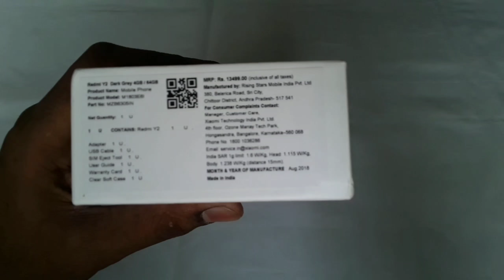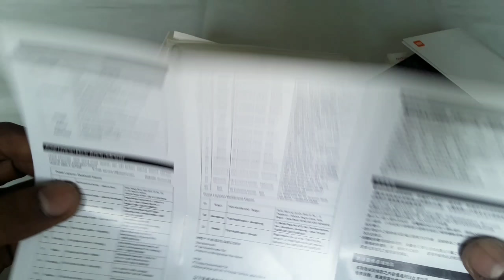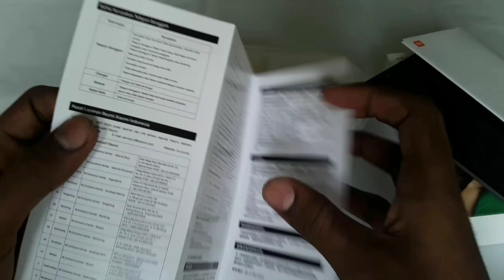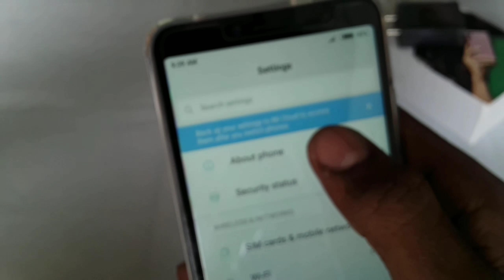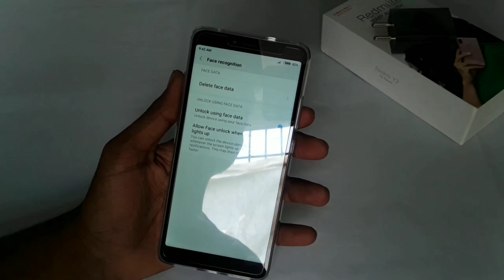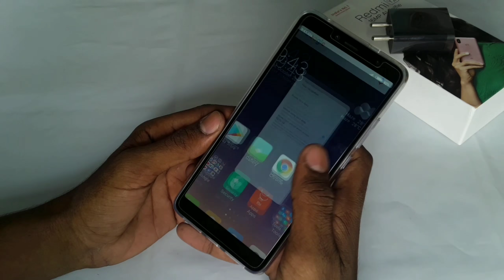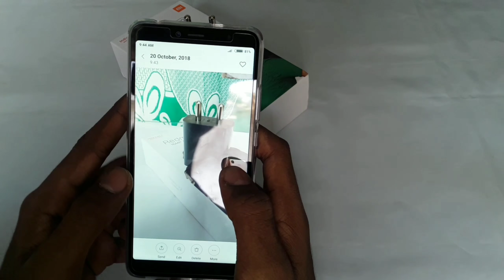Xiaomi Redmi Y2 Unboxing & Review 🔥🔥 || Finally I got my new Phone Redmi Y2 || by TechSameer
Hey guys! Finally I got my new Phone Xiaomi Redmi Y2 with doule Rear Camera 📷 🔥🔥|| Unboxing & Full Review.

Redmi Y2 (Dark Grey, 4GB RAM, 64GB Storage)

Rear Camera 12+5 MP,  Front camera 16MP with LED Selfie-Light, 4 GB RAM & 64 GB storage, Colour Dark Grey,  Snapdragon™ 625 14nm octa-core process or, Full Screen display 18:9 aspect ratio, Battery 3080 mh, dual Sim+micro SD card, Face unlock,  fingerprint Sensor,  MIUI 9 (Custom Androi OS).

tech sameer